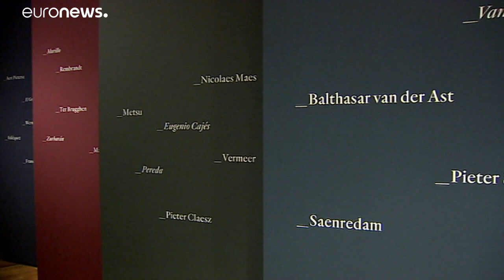Prado: Velazquez, Rembrandt és Vermeer egy kiállításon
A Prado bicentenáriumát ünnepli. Spanyol és holland nagy mesterek műveit mutatják be egy tárlaton.…